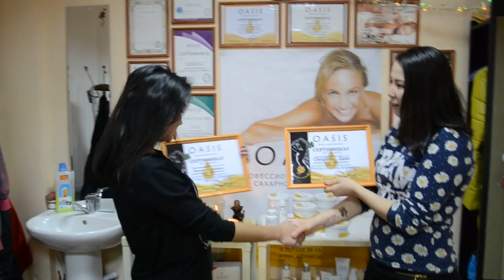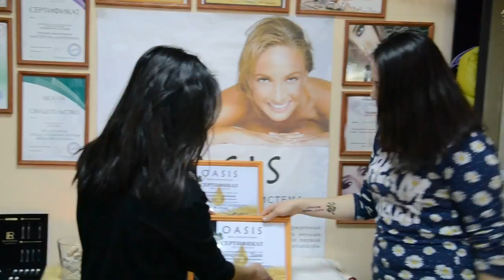Обучение Шугарингу, Обучающий Базовый курс. Веселые ученицы.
Шугаринг- Обучение веселушек +(Клитер-тату)))) базовый курс.
Мои веселые 2 ученицы, Отрабатывали на ноге, подмышках, классическом бикини. сами себе делали блестящие тату. Смеялись все два дня.